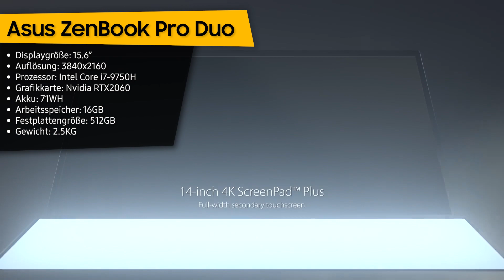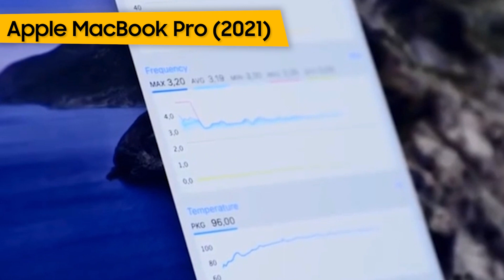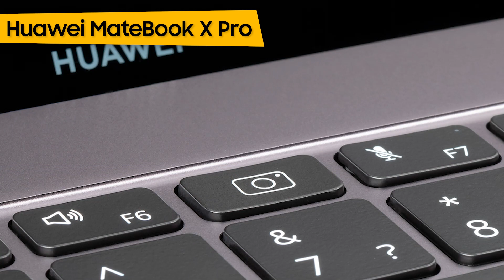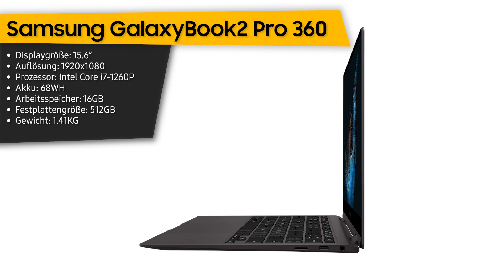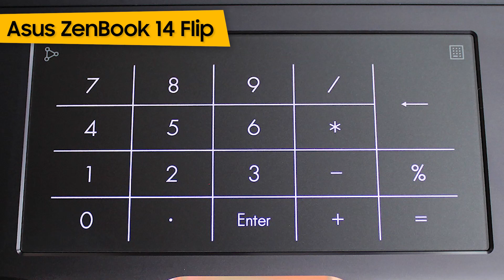TOP-7. Die besten Laptops für Videobearbeitung. Test & Vergleich. Oktober 2022 | Deutsch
Asus ZenBook Pro Duo